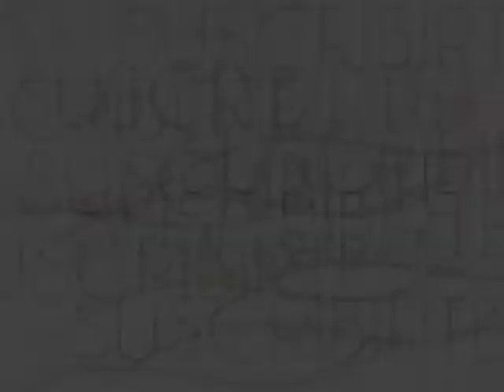PIENSAS DENTRO O FUERA DE LA CAJA DISEÑA TU VIDA